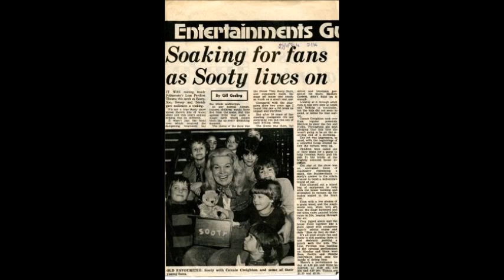Be My Guest Podcast: A Chat With Brenda Longman (40 Years As The Voice Of Soo)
Ahead of the opening of new 'Sooty Land' at Crealy Theme Park in Devon, Episode 4 features someone who knows the magical little bear rather well...

The lovable 'goody two shoes' that is Soo has been keeping both Sooty and Sweep in check for decades and Brenda Longman has been lending her hand playing the sweet panda pooch's voice for 40 years!

Before her involvement with the beloved puppets, Brenda trained as an opera singer and was an actor at the Redgrave Theatre before becoming the artistic director of Farnham Rep. Brenda has appeared in many dramas and TV shows as both Soo and herself as well as other characters!

So what's it like being one of the most famous pandas in TV history? Well... You'll just have to listen...  Lots to talk about with secrets and stories to tell in this packed podcast from one national treasure playing another...!

Facebook: Be My Guest: Kids TV Icons From The World Of Yesterday